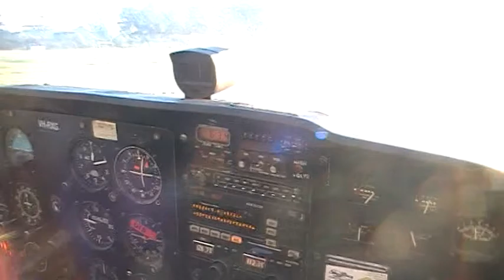RaluOZ. Cessnaflug ueber Lakes Entrance